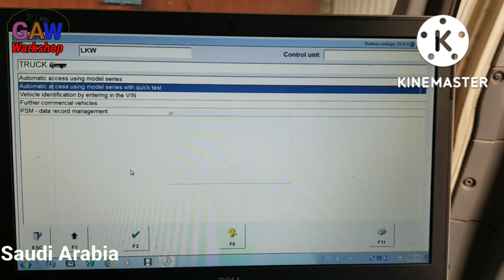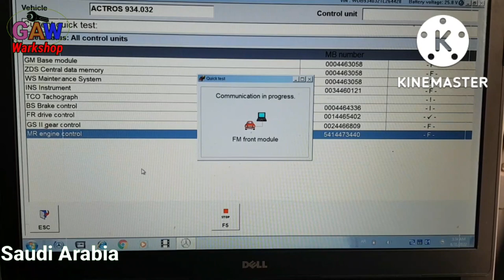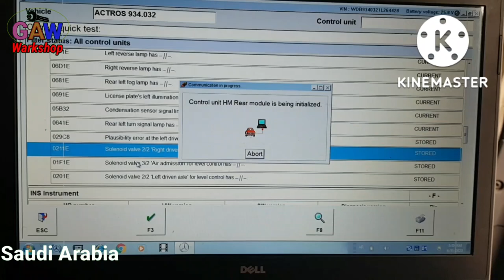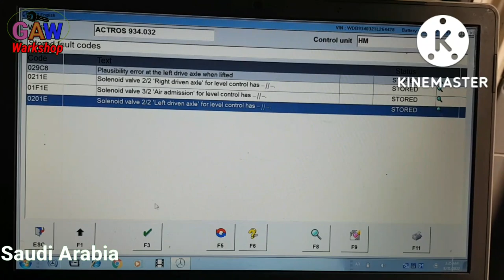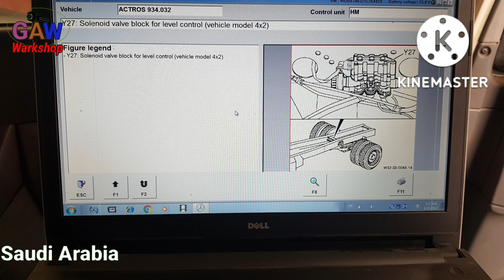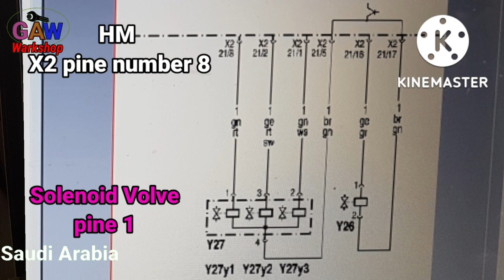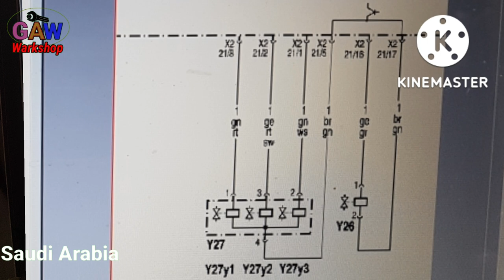Driver Level controls (Air Balloon) Not warking & celebration Actors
Ham Air Balloon ko  Kes Terah se  Seting  kr  sakte  Hai  Or  Kya  Chak  Kr na  Jaruri  hai